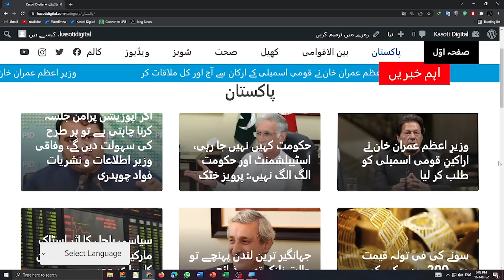Kasoti Digital story of wonderful success. Daily Kasoti to Kasoti Digital YouTube channel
پاکستان کے قابل فخر سینئر صحافی امجد عزیز ملک کی زیر آفسرا ن کسوٹی ڈیجیٹل پشاور سے روزنامہ کسوٹی کے بعد جدید تقاضوں سے ہم آہنگ یو ٹیوب چینل ہے

Kasoti Digital is most reliable and trust worthy platform of fresh news and views not only Pakistan but entire world. This channel is about news published and on aired on different platforms of Daily Kasoti publications. Daily Kasoti has more than 19 thousand readers while Kasoti Digital is getting more and more popularity among its viewers all over the world. Kasoti Digital viewers can watch special interviews of dignitaries, politicians and people from different walks of life. Our website address is